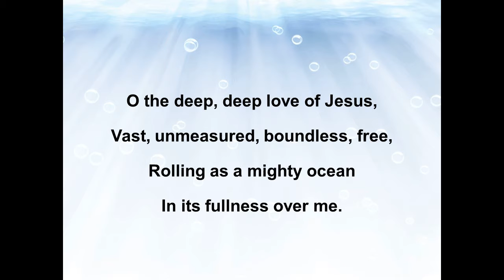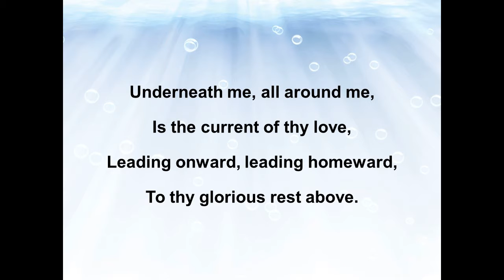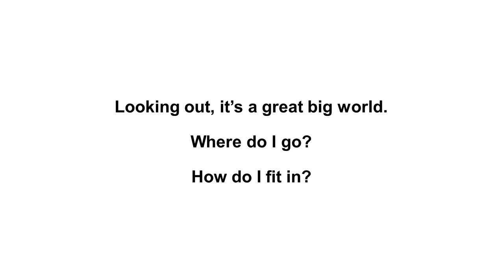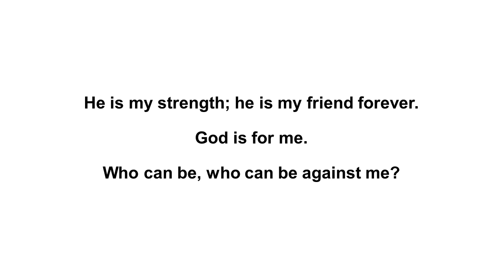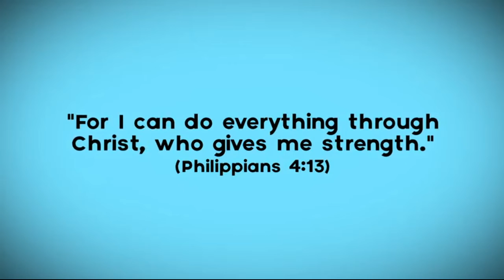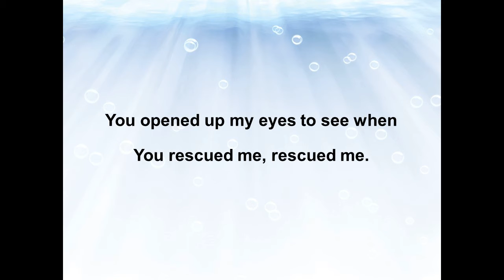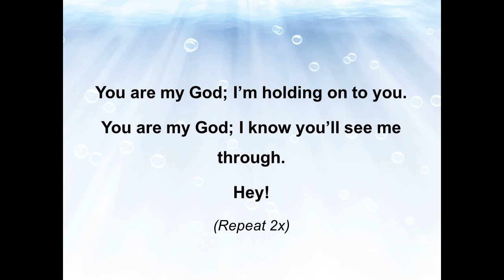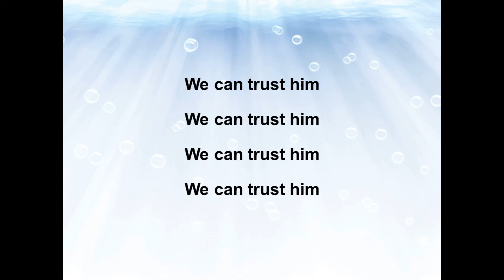Cave Kids Clubhouse - Winter VBS - Anchored Day 1